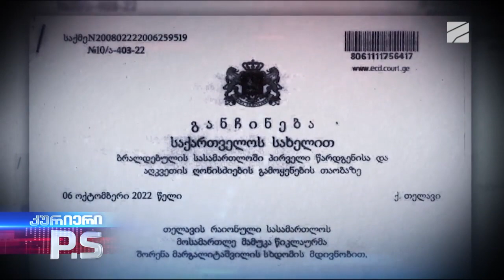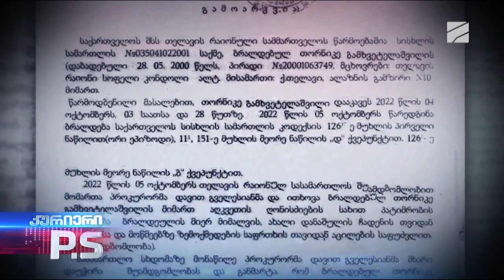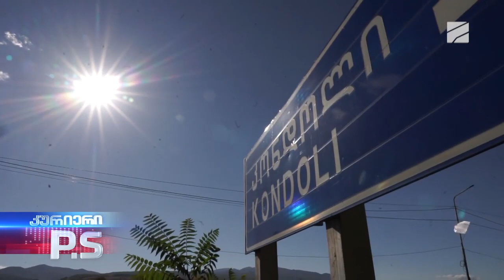პატიმრობიდან გათავისუფლებული მოძალადე, რომელმაც ცოლი ორი მცირეწლოვანი შვილის თანდასწრებით მოკლა!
ქალის ჩვენება, რომელიც მკვლელობამდე 5 დღით ადრე შველას ითხოვდა და ცოლისთვის ყელის გამოჭრამდე ორი დღით ადრე მოსამართლის საბედისწერო გადაწყვეტილება !